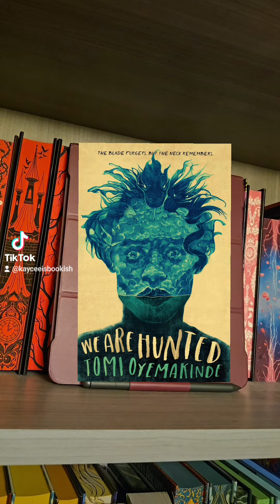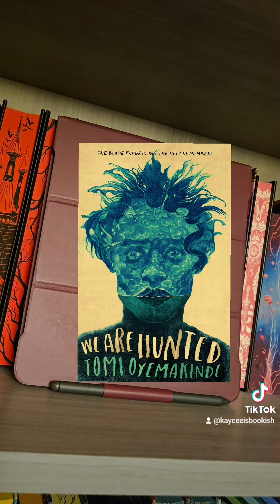Book Review: We Are Hunted by Tomi Oyemakinde